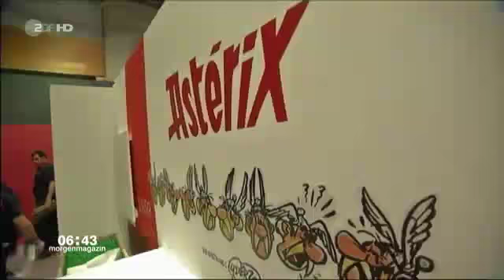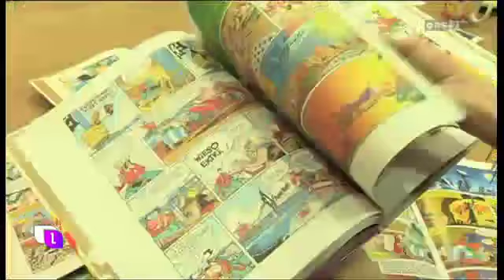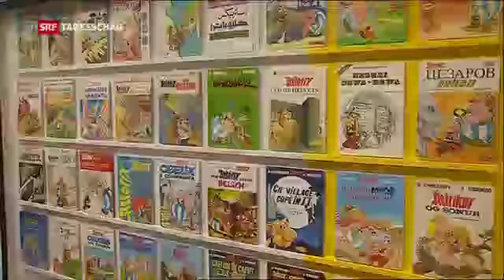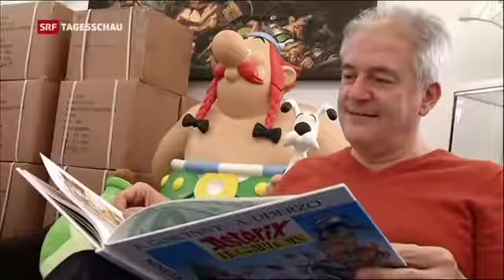Asterix und Obelix von Conrad und Ferri - Die große Vorfreude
Berichte der Vorfreude auf den neuen Comic, gesendet in der Schweiz, Österreich und Deutschland:
(s. auch den Link zur Doku, ganz unten)
Nun ist der Comic da und es gibt viele verschiedene Meinungen, aber das ist normal: